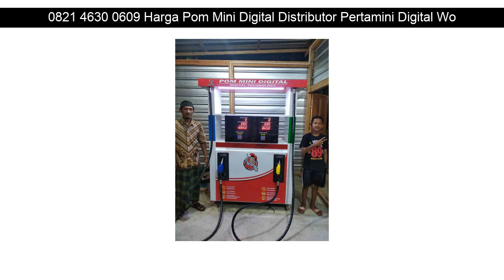0821 4630 0609 Harga Pom Mini Digital Distributor Pertamini Digital Wonosari Klaten Jawa Tengah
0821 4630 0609 Harga Pom Mini Digital Distributor Pertamini Digital Wonosari Klaten Jawa Tengah

Beberapa fasilitas Distributorpertamini.com yang akan kami berikan kepada anda :

- Professional
- Praktis
- Terpercaya
- Gratis Biaya Pemasangan
- Gratis Pengiriman
- Design Stiker

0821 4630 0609 Harga Pom Mini Digital Distributor Pertamini Digital Malangbong Garut Jawa Barat: